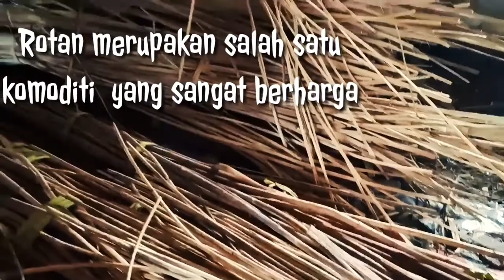ANYAMAN ROTAN YANG MENGAGUMKAN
Berkunjung ke usaha kerajinan anyaman rotan yang berada di daerah Kasang, Kab. Padang Pariaman.
Salut dengan para pekerjanya